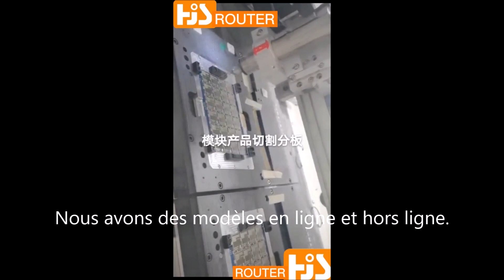Routeur PCB,Machine de routeur de carte PCB,Machine de découpe de PCB,Séparateur PCB pour trou de ta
Routeur PCB,Machine de routeur de carte PCB,Machine de découpe de PCB,Séparateur PCB pour trou de tampon,Usine chinoise
Sales:  Sabrina He
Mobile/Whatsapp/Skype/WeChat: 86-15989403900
Le séparateur de carte PCB en ligne automatique HJ-4500 convient aux équipements de production et d'automatisation automatiques d'une usine chimique sans pilote.
La fendeuse de plaques Hn-4500 est un équipement de fendage de plaques à haute performance, haute précision, faible occupation du sol et haute efficacité.
Il a les fonctions de reconnaissance automatique de l'alignement des points de repère d'image, d'affichage et de suivi de la position de la piste mobile, de la coupe segmentée de la fraise automatique, des statistiques de sortie et d'autres paramètres peuvent être définis.
La technologie de dépoussiérage de suivi de pression négative, le dispositif de dépoussiérage secondaire de filtration de la poussière et le dispositif d'élimination électrostatique résolvent complètement le problème de la poussière de coupe.
L'alimentation et la décharge automatiques peuvent améliorer efficacement la qualité de la production et réduire les coûts de main-d'œuvre.
Avantages du produit : faible encombrement, suivi de dépoussiérage, découpe visuelle de haute précision, fonction d'importation DXF, magasin d'outils automatique, détection de bris et de chute d'outils, identification de code-barres et connexion MES.
Écran tactile industriel de 12 pouces avec souris et clavier, double mode de fonctionnement.
séparateur maestro 2, machin séparateur pcb
e fabricant,séparateur pcb maestro 4s,séparateur pcb code hs,séparateur pcb maestro,PCB